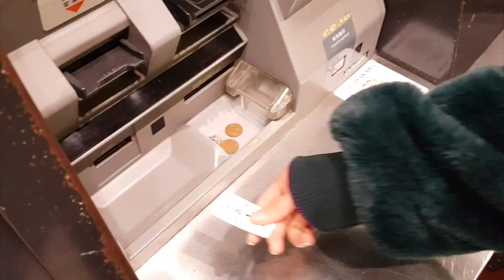오사카 여행 뽐뿌오는 영상 feat. 생활 한복입고 간 일본 3박4일/[Travel Vlog] Things to Do in Osaka, Japan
♥MY SNS♥

ㅡ

Trip Guide

1Day
Namba, Dotonbori street

2Day
Osaka Yasaka Shrine
Umeda

ㅡ
Music

Sound cloud
Ruchir - made of gold ft deverano (heuse remix)

ㅡ
Hanbok
Leesle